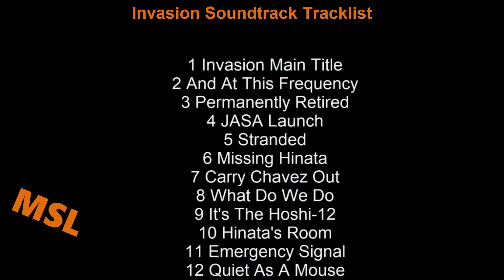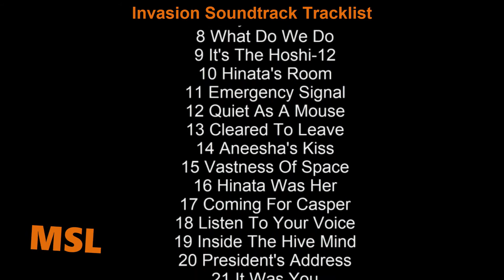Invasion Season 1 Soundtrack Tracklist | Apple TV+ Invasion S1 (2021)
Invasion Soundtrack Tracklist - Apple TV+
🎵 Amazon Digital

Source: TV Series (Season 1)
Genre: Apple TV+ Original Series Soundtrack

Invasion Soundtrack Tracklist
1 Invasion Main Title
2 And At This Frequency
3 Permanently Retired